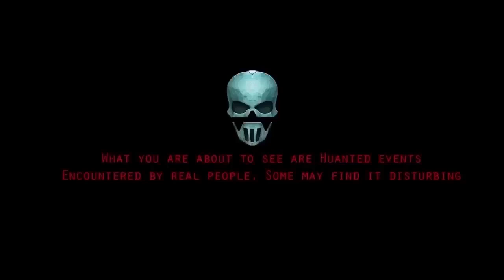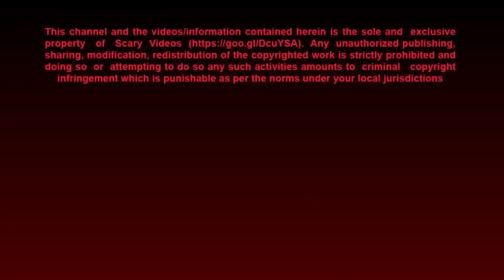Alien Shaped Creature caught on camera | Ghost or Alien!? Scariest Videos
2. CCTV Ghost Footage | Real Ghost Caught On CCTV

3. Ghost Sightings 2019, Real Ghost Caught on Tape,

4. OMG These CCTV Videos Are Too Scary | Scary Videos | Real

5. Ghost Sighting | Real Paranormal Activity Caught